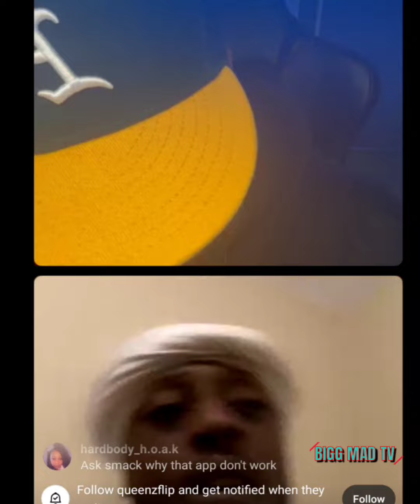K Shine Talks°={ leaving }°°URL and {Jakkboy battle not happening}✓✓